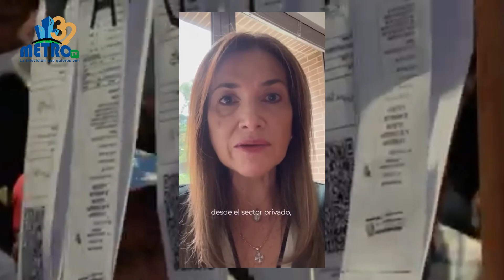ValentíaFemenina LiderazgoOpositor MaríaCorinaMachado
COPYRIGHT: METROPOLITANAPRODUCCIONES ©

•TELEVISIÓN METROPOLITANA.